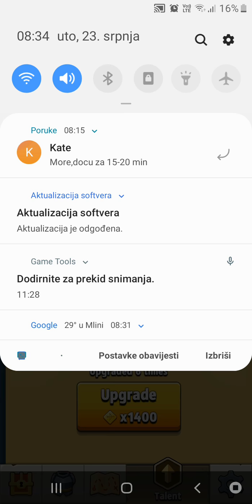Skoro preso u novi svjet